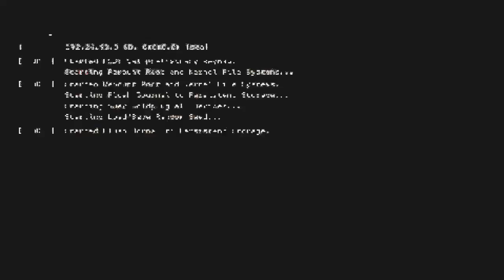Bus F Yerres - Grosbois - Yerres - Rond Point Pasteur Keolis 602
Keolis Val De Yerres Val De Seine